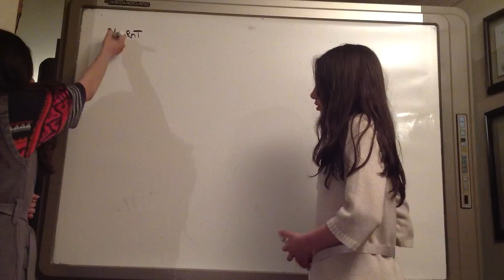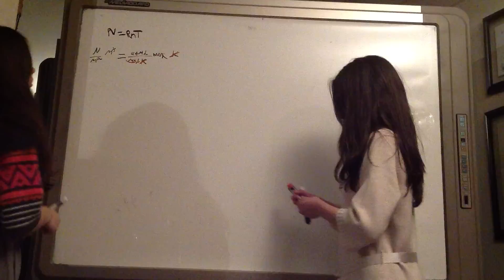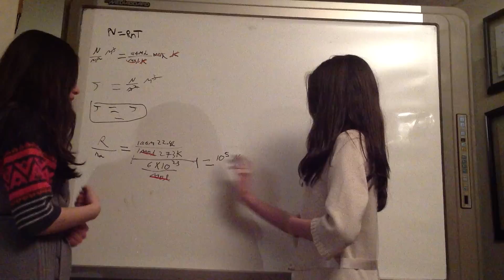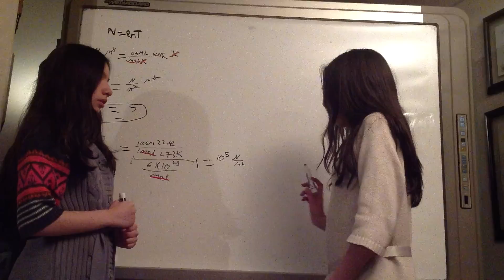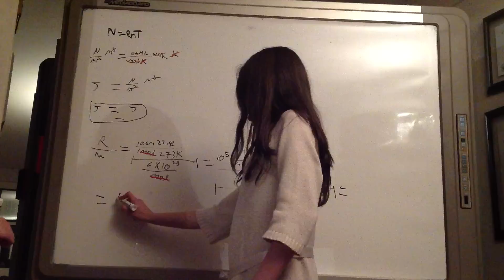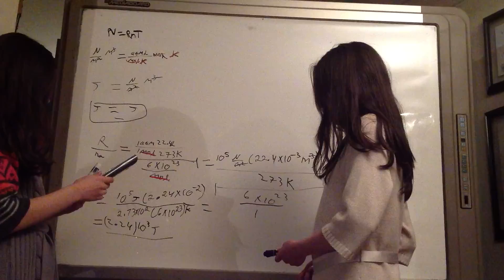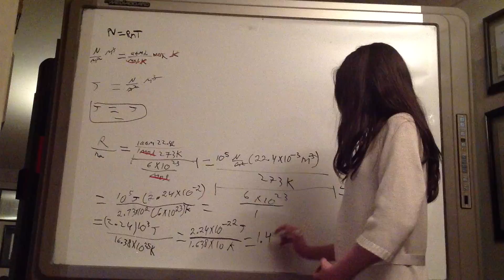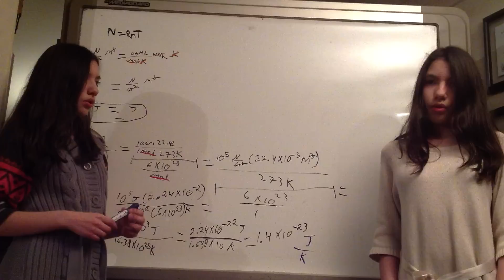Constante de Boltzmann, constante universal de los gases y constante de Avogadro